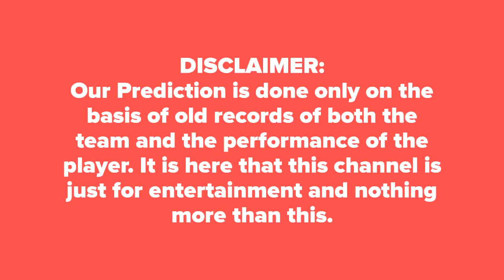BBLT20 | Match Prediction Today | Star vs Hobart BBL T20 Semifinal DREAM11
BBLT20 Match Prediction Today  Star vs Hobart  1st Semifinal Match DREAM11  Melbourne Stars vs Hobart Hurricanes  1st Semifinal Cricket Match Prediction Tips HBH vs MLS आज का मैच कौन जीतेगा★DREAM 11

Who Will Win Today Match Hobart Hurricanes vs Melbourne Stars BBL T20  Semifinal Match Big Bash 2019 Today Match Prediction HBH vs MLS ★आज का मैच कौन कौन जीतेगा★DREAM11 Team MLS vs HBH ★ TOSS Prediction ★ MATCH Prediction ★ Big Bash 2019★ Playing at Bellerive Oval, Hobart at 14 February 2019,2.00 PM.

HBH Dream11 Players List: Glenn Maxwell (C), Jackson Bird, Dwayne Bravo, Ben Dunk, Seb Gotch, Evan Gulbis, Peter Handscomb, Sandeep Lamichhane, Nick Larkin, Nic Maddinson, Marcus Stoinis, Dan Worrall, Adam Zampa
MLS Dream11 Players List: Matthew Wade (c), Qais Ahmad, Jofra Archer, George Bailey, Alex Doolan, James Faulkner, Caleb Jewell, Ben McDermott, Riley Meredith, Simon Milenko, David Moody, Clive Rose, D'Arcy Short.

Melbourne Stars vs Hobart Hurricanes Match Prediction
Hobart Hurricanes vs Melbourne Stars Match Reports
HBH vs MLS 100% Sure Match Reports
MLS  vs HBH today Dream 11 Team Best Player
MLS  vs HBH BBL T20  Semifinal Dream 11 Caption Name
BBL T20  Semifinal Match Astrology Prediction
BBL T20  Semifinal Match True Dream 11 Team Horoscope
MLS  vs HBH BBL T20  Semifinal Match Toss Reports
BBL T20  Semifinal Match  HBH  vs MLS  Dream 11 Leaked Team
MLS  vs HBH BBL T20  Semifinal Match Dream11 Fantasy Team
Who will win today HBH  vs MLS  match
100% True MLS  vs HBH  match true reports
MLS  vs HBH  match best tipper reports dream 11